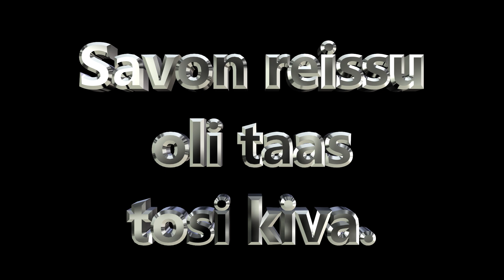Lomasaaressa Savon maalla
Lomasaaren esittely video.Saari Saimaalla.